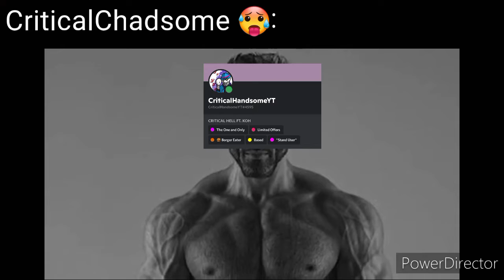Join the Critical Hell server!!! or else...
We accept both English and Spanish speakers.

The Powerpuff Girls - Opening theme